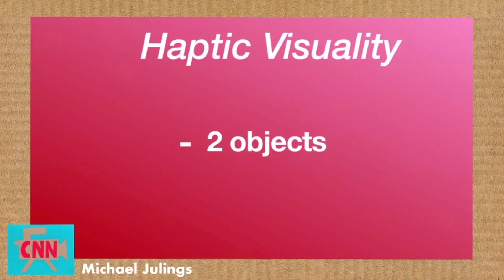Highlights - Episode 3 Cardboard News Network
We've head to America to tour the White House, meet ghosts and perform live open heart surgery to remove an alien parasite.

Created by Georgia House, Chazz Redhead and Luke Rollason
Featuring Christian Brighty, Charee Monroy, Alice Marshall, Michael Julings and Kit Sullivan